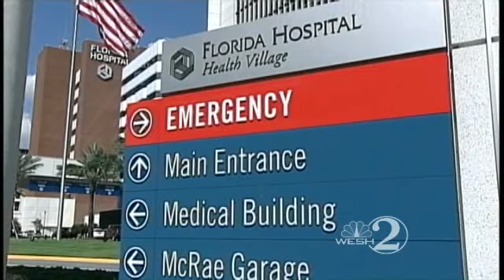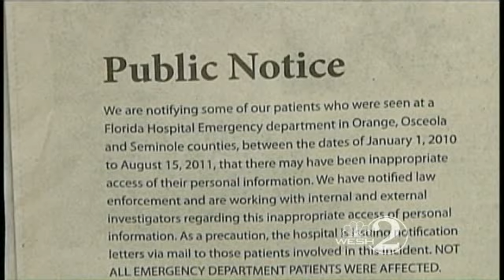Florida Hospital Admits To Privacy Breach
Officials at Florida Hospital admit to a privacy breach at emergency rooms in three counties.